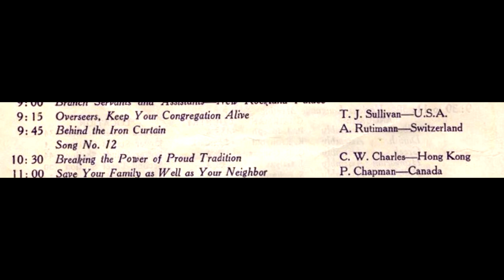1958 - Divine Will International Assembly - 7th Day; 2nd Talk - Russian Song and Message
Talk "From Behind the Iron Curtain"  Brother Rutimann - Talk including a recording from Russia, a song and message, all in Russian and an included translation.